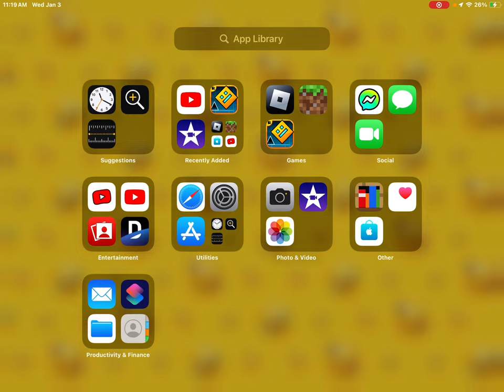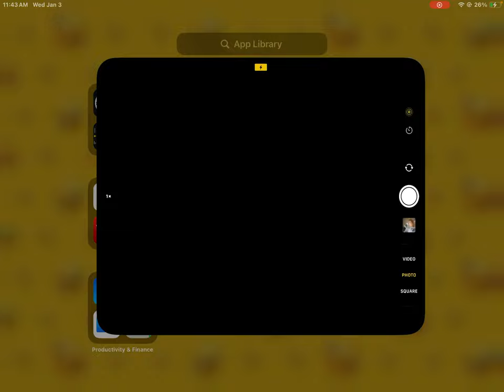Minecraft let’s play episode 2 with penelope